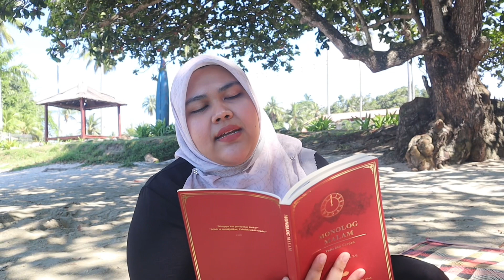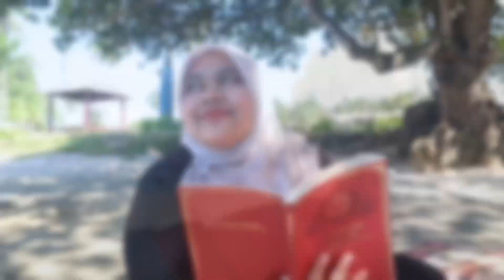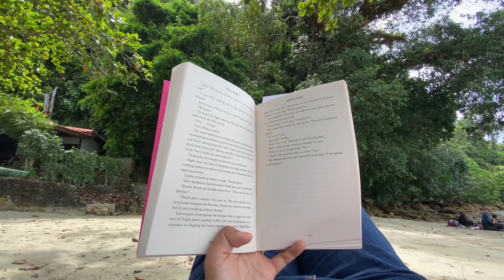spend a few hours at the beach with us! | book girlies beach trip